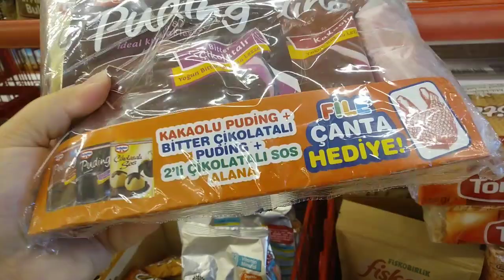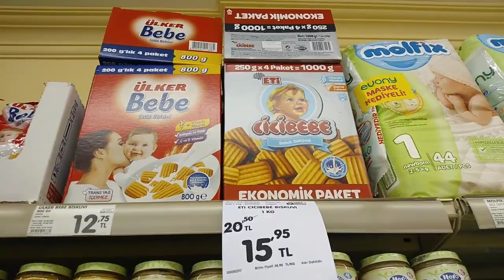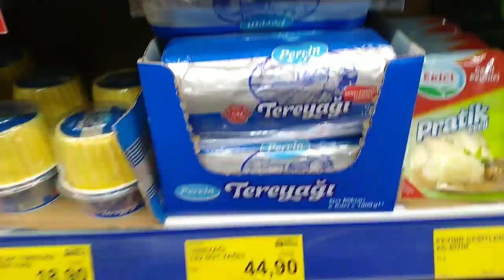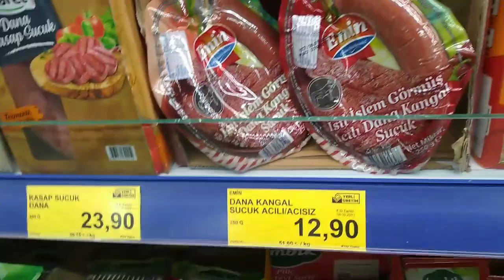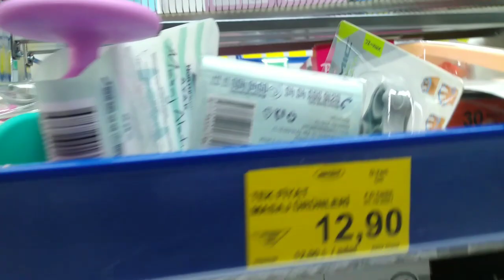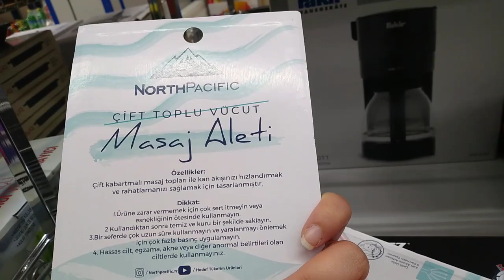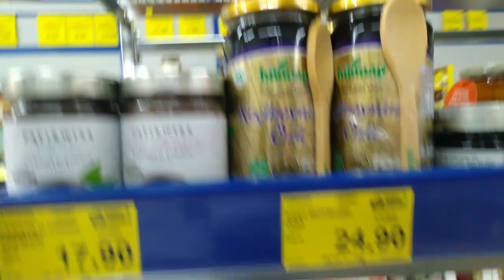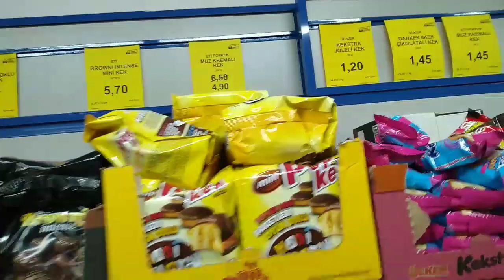FİYATLI MARKET ALIŞVERİŞİ 🛒 👉MARKETLERDE Kİ ENFLASYON NE ?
🍓MERHABA
🍓SİZLERİ SEVİYORUM 🥰KENDİNİZE İYİ BAKIN SAĞLIKLA KALIN HOŞÇA KALIN🤗